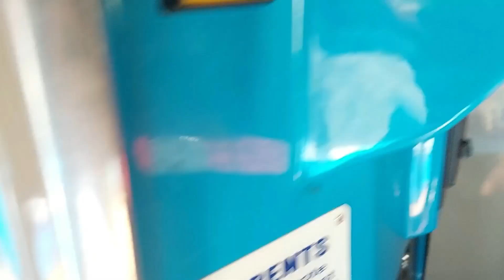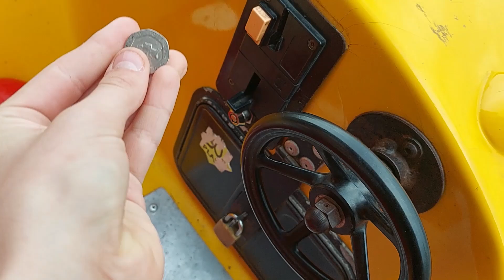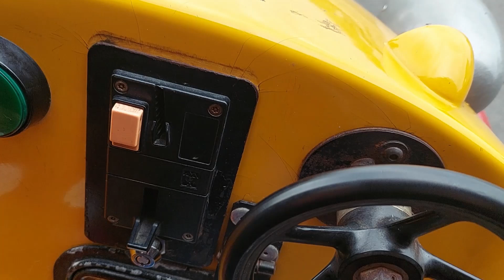1990s Bafco Noddy Kiddie Ride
Filmed at Parkins Palladium Amusements in Canvey Island on 15th May 2022
Made by Bafco in 1996